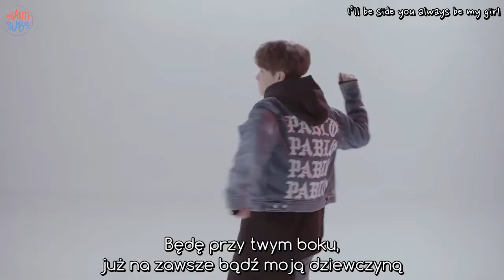Jung Jinwoo - B Side U [polskie napisy, polish subs / PL]